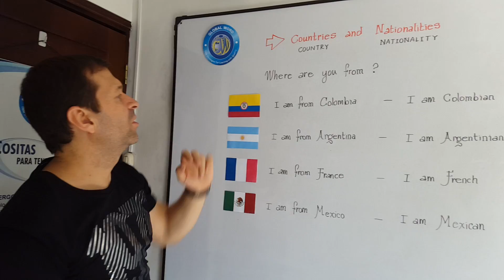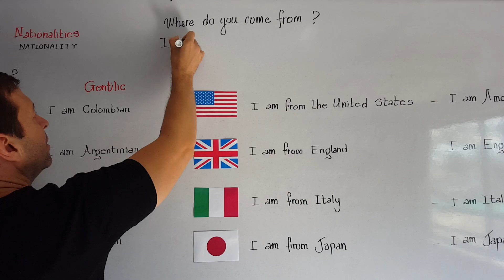I.16. COUNTRIES AND NATIONALITIES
ESTE VOCABULARIO DE LOS PAÍSES Y GENTILICIOS ES UN TEMA OBLIGATORIO EN NUESTRO MUNDO COSMOPOLITA, COMO CIUDADANOS DEL MUNDO, ESTA ES UNA FORMA DE CONOCER EL MUNDO EN EL QUE VIVIMOS.